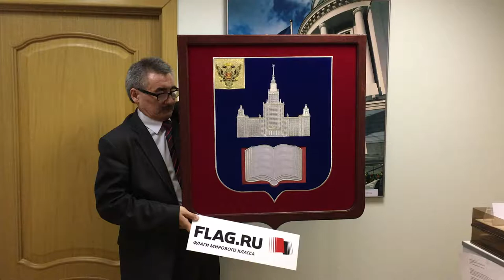Флаг.ру для МГУ, вышивка мирового класса, дуб.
Герб Московского Государственного Университета изготовлен цельной вышивкой лучшими вышивальными нитями, вышит непосредственно в натуральный бархат. Благодаря современным технологиям вышивки нет стягивания, нет торчащих ниток, нет проплешин. Абсолютное качество без компромиссов. Мы рады вашему звонку.